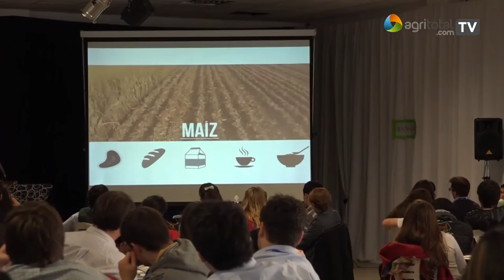Pablo Sorasio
Descripción